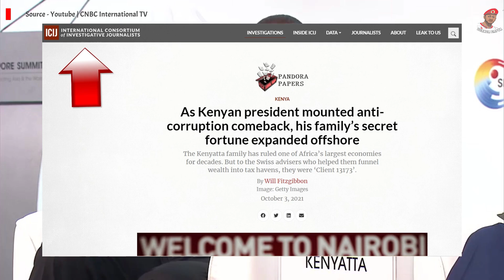Top Highest Paid Presidents In Africa | THEIR SALARY & NET WORTH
Top 5 Highest Paid Presidents in Africa | Salary and Net Worth 2022